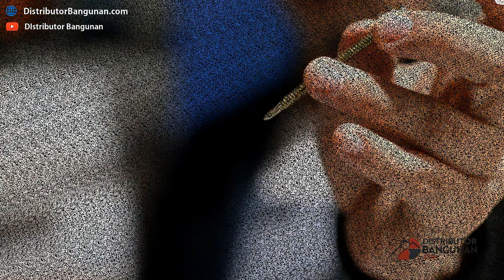Toko Bangunan Jual Bahan Bangunan, Jual Roofing Baja Ringan Di Bandung, Roofing Baja Ringan 12x30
Hubungi Kami Disini :
Phone / Whatsapp